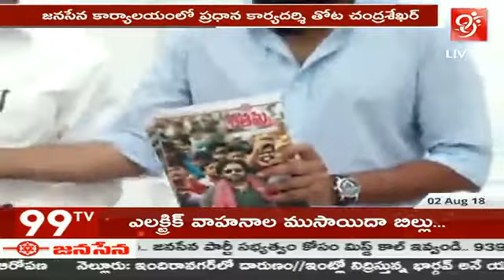Copy of Janasena General Secretary Thota Chandrasekhar Speech in VeeraMahila Meet | 99TV Telugu